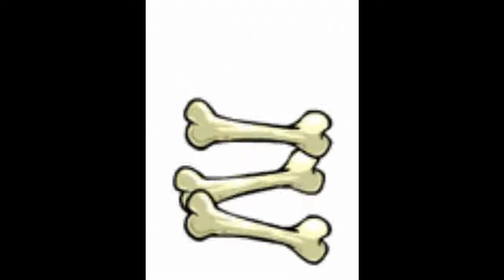Neopets Gif Collection: Misc